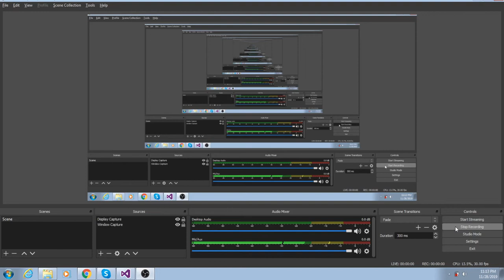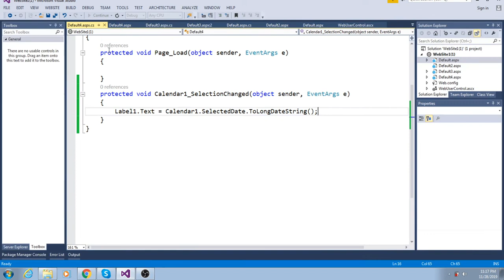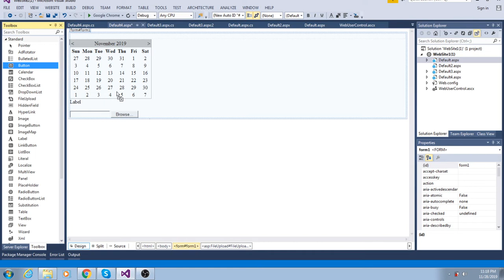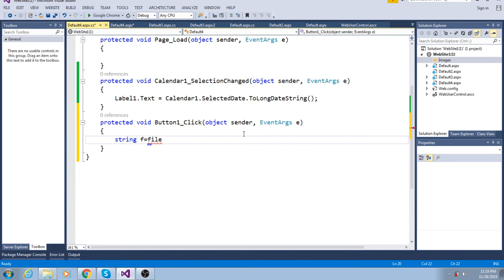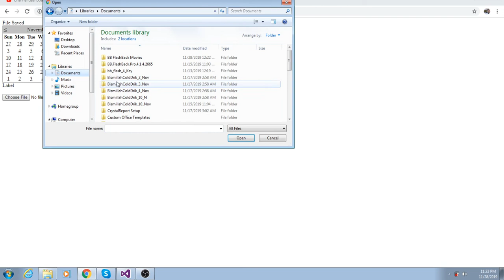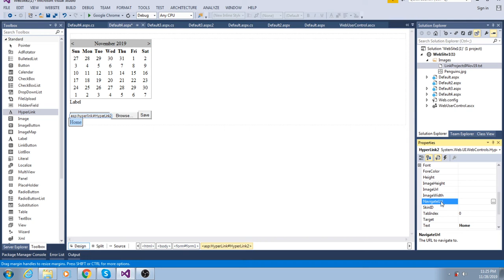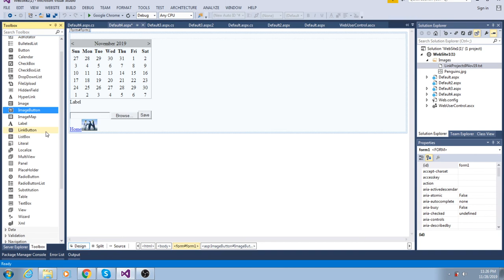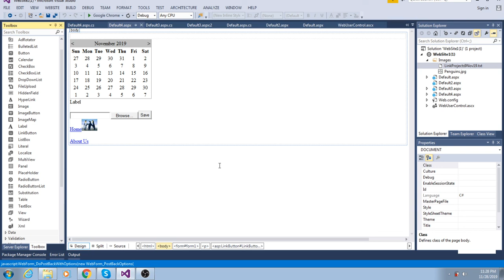ASP.Net File Up loader. Navigation Controls in Urdu/Hindi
In this video I explain how to save file in any folder by fileuploader and also navigate pages by navigation controls.